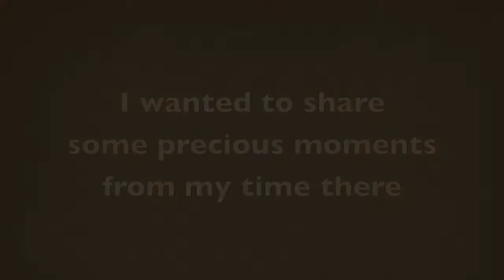"Cat Playground" Cat Cafe in Myeongdong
Last month, I took a two week trip to Seoul, and one of the things on my to-do list was see a cat cafe. For those unfamiliar with what they are, It's a cafe where you pay an entry fee of one drink, and then you can spend time playing with the cats. The cats were all very gentle and friendly, and very cute. Between this and the dog cafe I visited in the same shopping district of Myeongdong, I prefer this one because they had a roomba to keep it clean, the cats didn't shed much (and they had a roller to remove fur if they did), there were toys you could use to play with the cats as well as a diary and stamps to write in, and everything looked nice and well-maintained. My cat allergies didn't even go off while I was there.